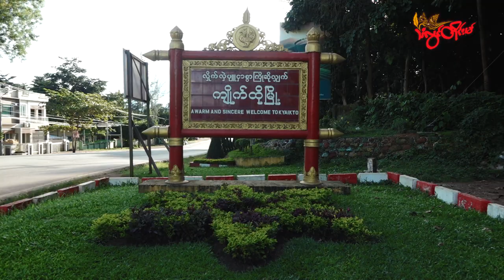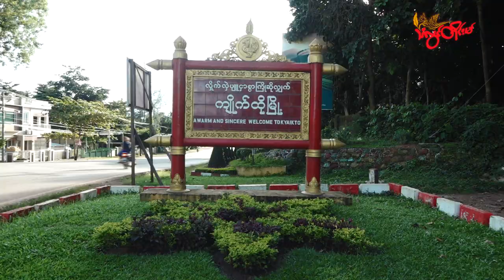TLT Tv||- ကျိုက်ထိုမြို့နယ် ကြံ့ခိုင်ရေးပါတီစည်းရုံးရေးမှူး ပစ်သတ်ခံရ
မွန်ပြည်နယ်၊ ကျိုက်ထိုမြို့နယ်၊ ပျဉ်းကတိုးကုန်းကျေးရွာမှာ ဇန်နဝါရီ ၁၉ ရက်နေ့ မနက် ၁၁ နာရီက မြို့နယ်ကြံ့ခိုင်ရေးပါတီ စည်းရုံးရေးမှူး ဦးအောင်ထွေးခိုင် သေနတ်နဲ့ပစ်ခတ်ခံရတာကြောင့် သေဆုံးသွားတယ်လို့ ဒေသခံတွေက သံလွင်တိုင်းမ်ကို ပြောပါတယ်။